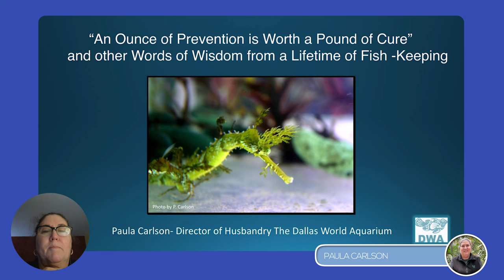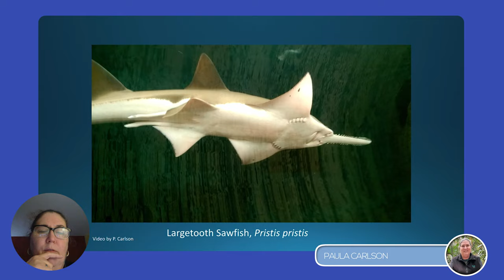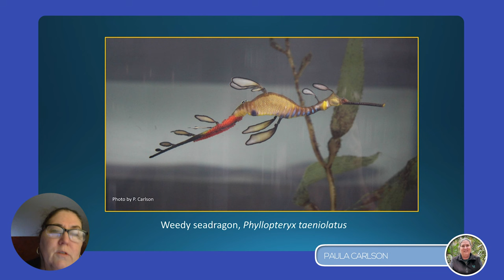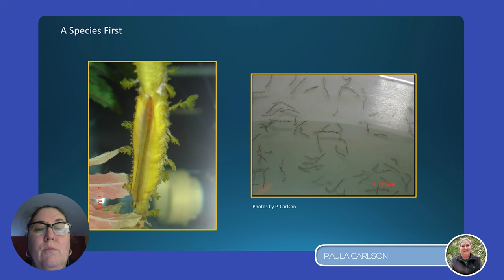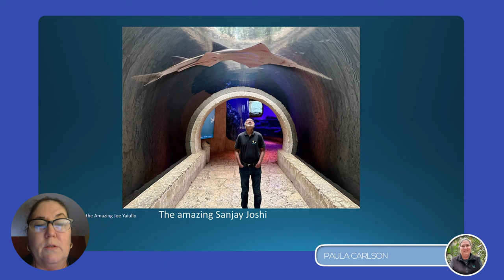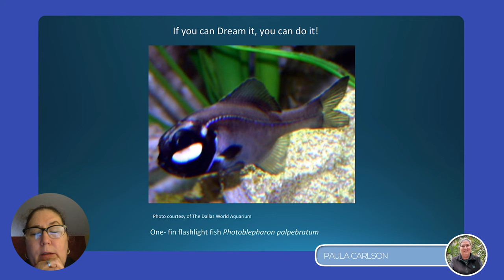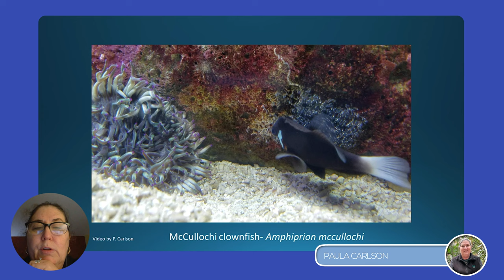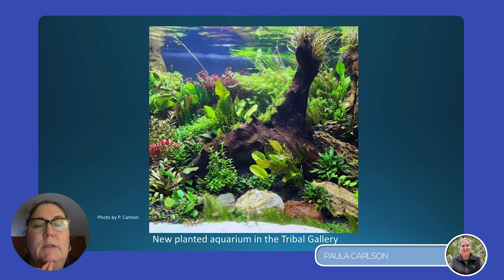Speaker #13: Paula Carlson of the Dallas World Aquarium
Paula's talk title: "An Ounce of Prevention is Worth a Pound of Cure, and other Words of Wisdom from a Lifetime of Fish Keeping."